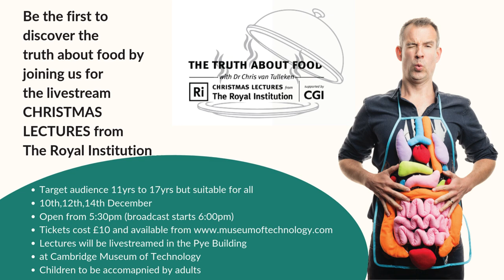What's On | Cambridge Museum of Technology | December 2024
What's on @cambridgemuseumoftechnology  | December 2024

*Toddle into tech*
Friday 6 December 2024, 10:30
(included in Museum entry)

*Cambridge Industrial Archaeology Group*
From Quarry to Kiln: the Archaeology of Cambridgeshire’s Cement Industry
Monday 9 December 2024, 19:30-20:30

*Royal Institution Lectures Livestreams*
Tuesday 10 | Thursday 12 | Saturday 14 December 2024
£10/lecture

Christmas gift shop in ticket office.
On-site hospitality partners available daily | check online for hours

Museum opening hours: Fridays | Saturdays | Sundays: 10:30-16:00
Last day of opening in 2024 = Sunday 15 December 2024
Museum will re-open on Saturday 11 January 2025